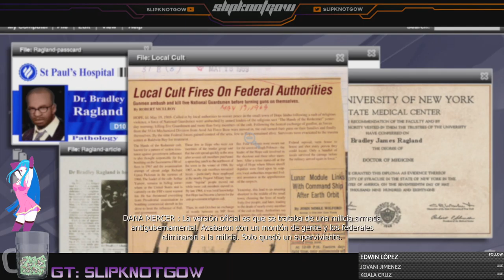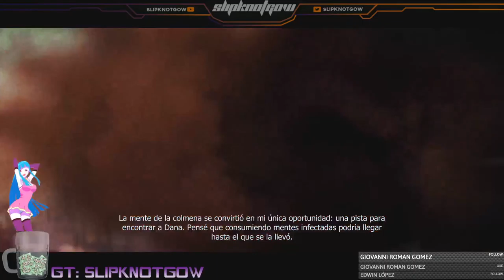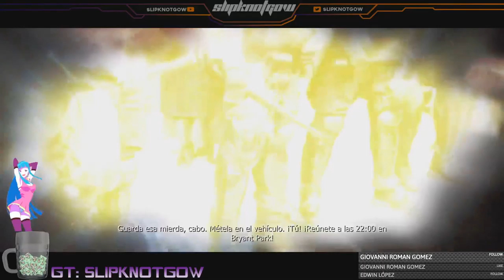Campaña Prototype Parte 2 VOD